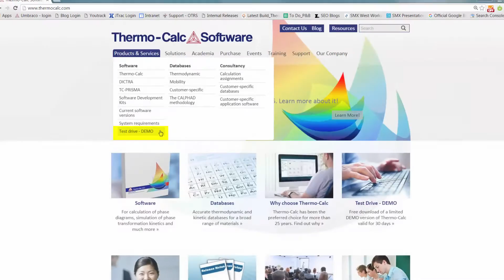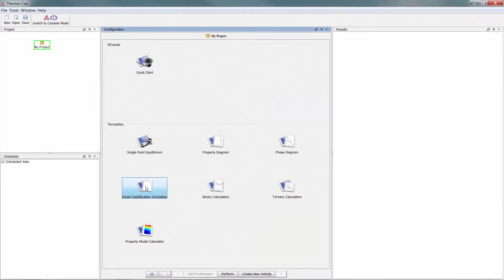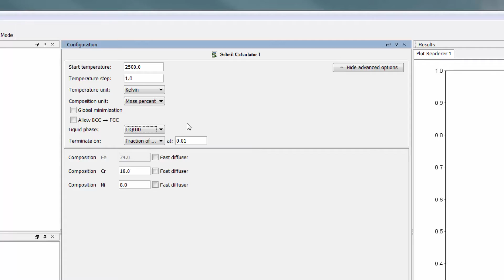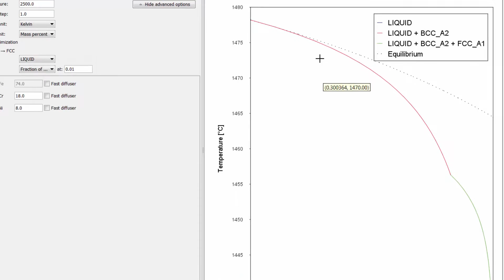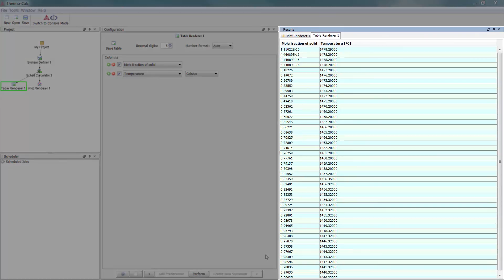Thermo-Calc Applications to Welding and Joining with Bonus Scheil Example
A brief overview of Thermo-Calc Software's applications to welding and joining with a Scheil example demonstrating some of these applications.